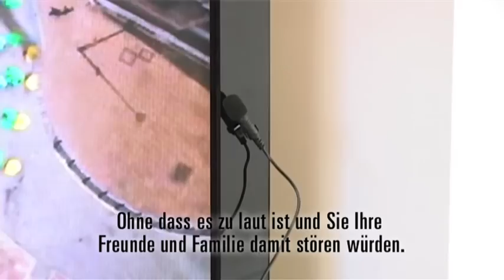Hörverstärker CLA9T Deutsch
Sie suchen Hörverstärker für Menschen mit Hörproblemen oder anstatt eines Hörgeräts? Besuchen Sie unseren Online-Shop für mehr Produkte dieser Kategorie